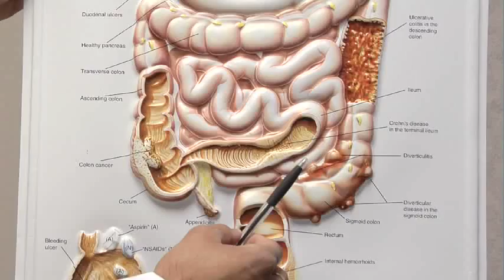Fecal Transplant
One of the risks of taking antibiotics is it can kill the good bacteria that live in your colon. This can lead to a painful infection called C-Diff Colitis. Dr. Anthony Firilas highlights a therapy that can deliver almost immediate relief to people who are suffering with this colon infection.